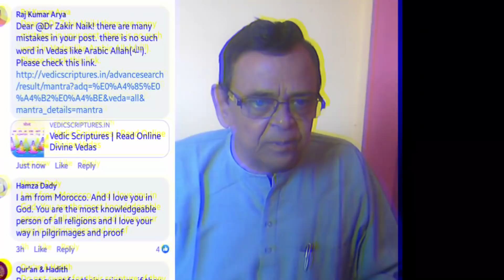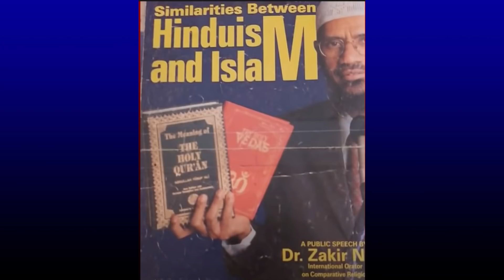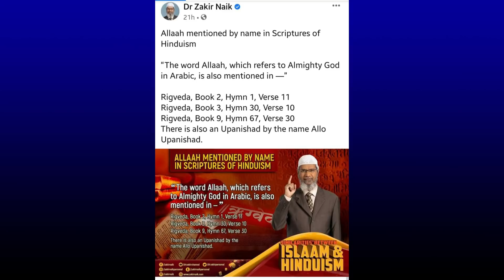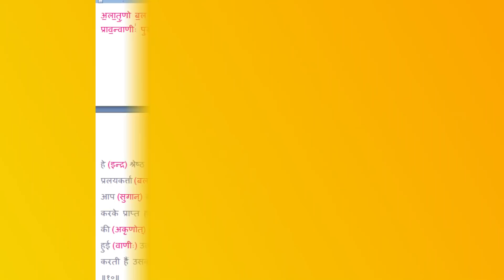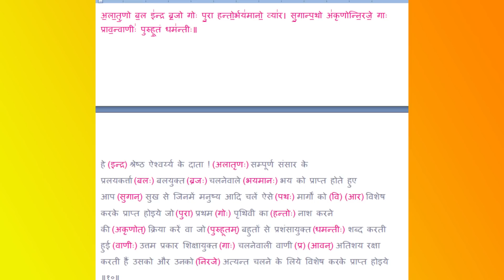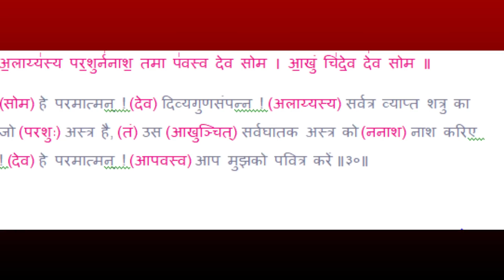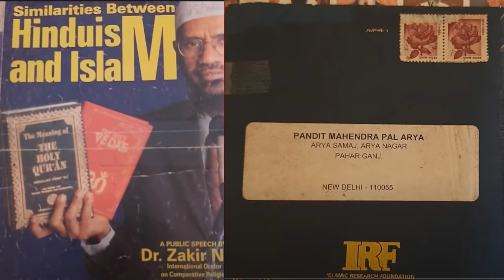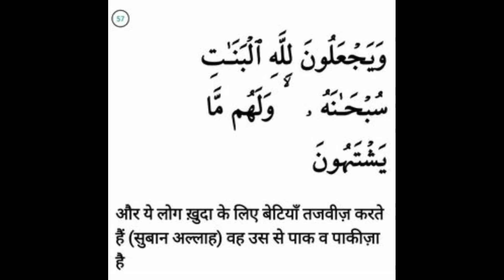जाकिर नाईक बोल रहा है वेद मेंअल्लाह शब्द है, कोरा झूठ है, डिबेट के लिए ओपन चेलेंज , सामने आयें